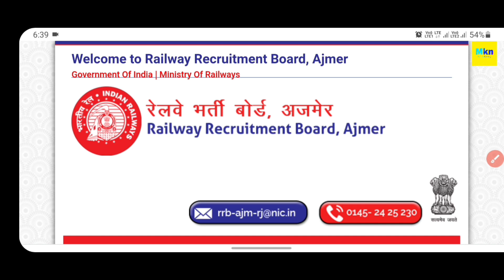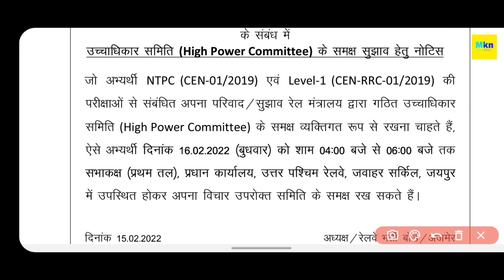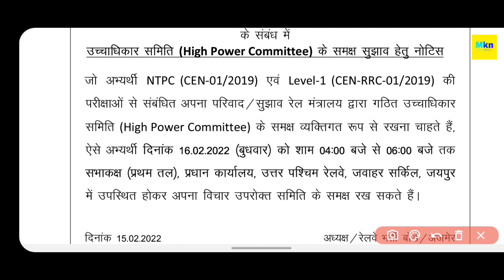RRB AJMER NEW NOTICE OUT 2022 || RRB अजमेर ने जारी किया NEW NOTICE 2022 || इन CANDIDATES को बुलाया